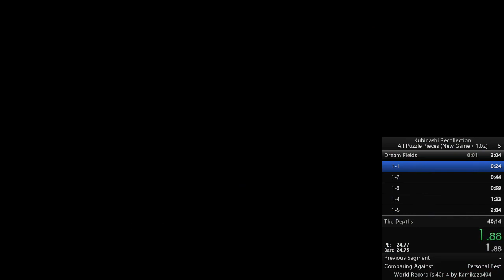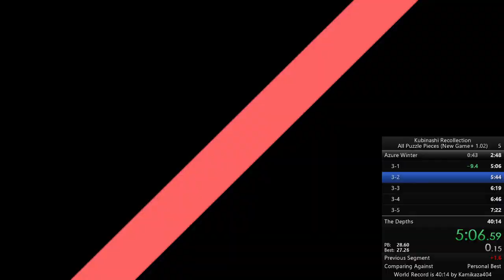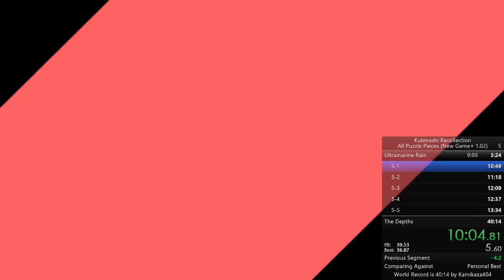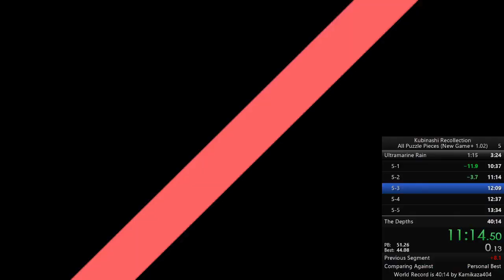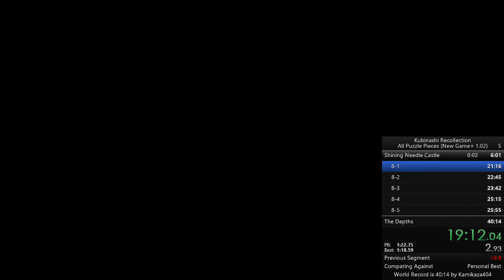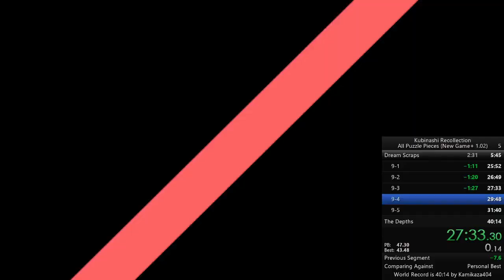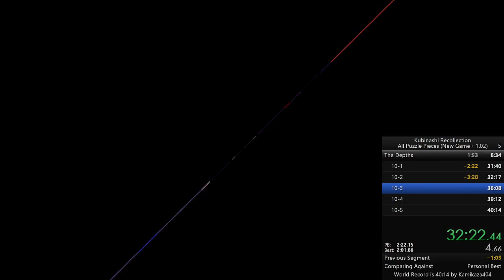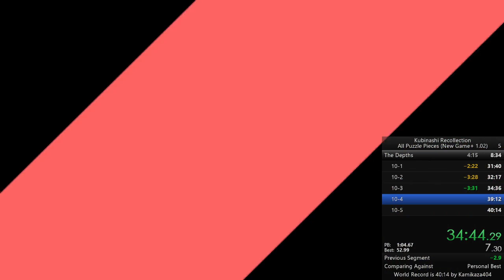Kubinashi Recollection All Puzzle Pieces NG+ Speedrun in 36:59